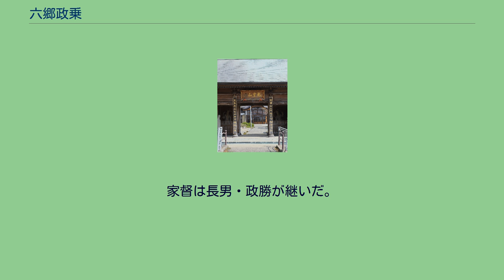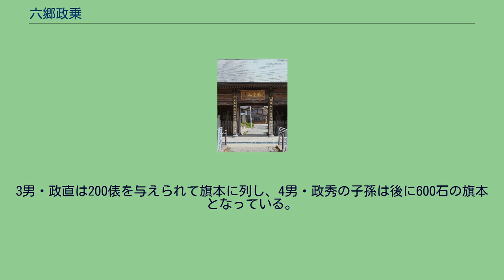六郷政乗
六郷 政乗（ろくごう まさのり）は、安土桃山時代から江戸時代前期にかけての武将・大名。
出羽国本荘藩の初代藩主。
官位は従五位下・兵庫頭。
永禄10年（1567年）、六郷道行の長男として誕生。
出羽横手城に本拠をおく小野寺義道は、出羽南部において最上氏と伊達氏が対立抗争を展開している隙を狙い度々山形県内陸北部に攻め入っているが、天正14年（1586年）、義道が最上領に侵攻したとき、政乗は本堂氏・久米氏・金沢氏らと共に小野寺軍に加わっている。
また、天正15年（1587年）にも小野寺配下の山北七人衆の一人として安東実季（秋田実季）と戦った。
天正17年（1589年）に安東氏の内訌として起こった湊合戦では、小野寺義道・南部信直・戸沢盛安が安東通季（豊島通季）を支援したのに対し、六郷政乗は実季の要請に協力して秋田側で出陣した。
それに先立つ天正16年に最上義光が由利郡赤尾津の国人・小介川治部に送った書状では、抗争中の六郷・小野寺両氏に講和を進言していることから、天正15年から16年にかけての時期に六郷政乗が小野寺氏から自立して独自の動きを強めている様相がうかがえる。
天正18年（1590年）、豊臣秀吉の小田原征伐に参陣したことで秀吉政権への臣従が認められ、出羽国内の所領4,500余石が安堵された。
太閤蔵入地は6,276石にのぼる。
六郷領の知行高は1万3,800石余であるから、蔵入地を差し引いても六郷氏安堵の所領はいかにも少なくみえるが、これは久米氏・金沢氏・神尾町氏・戸蒔氏などの一統衆のそれぞれに安堵状が給付されたからである。
また、六郷城周囲や雄物川沿岸の肥沃な一帯は蔵入地として没収されたものの、河隈川（平鹿郡角間川）・大保（仙北郡藤木）における船場の支配権は従前のとおり認められたため、領内経済の運営には大きな支障を及ぼさなかった。
六郷周辺の「中郡」と呼ばれた地域の米穀・木材などの物資はこれらの船場から雄物川舟運を経て土崎湊に運ばれ、逆に京畿・西国や北陸地方の品々が領内に持ち込まれる仕組みが出来あがっていた。
問丸にかかわる課役や関銭・船役・船手銭を租税として徴収していた。
天正20年（1592年）、文禄の役では肥前国名護屋城に在陣している。
ただし、実際の朝鮮への渡海はなかった。
曹洞宗龍雲山永泉寺の山門（秋田県美郷町六郷） 二階堂一族久米氏出身の高僧道叟道愛が再興したといわれている。
政乗は、城下町六郷の建設にも尽力した。
既に父道行の代から建設は進み、室町・蔵町・厩町（馬町）・立町・大町・裏町・鋳物師町・中町・肴町が早い段階から1つの道路で結ばれていた。
文禄年間には雑仕町・古町・新町・籠町・米町・上町・寺町などが新たに建設されて町域を広げた。
城下町を中心に街道がつくられ、紫草・楮・漆・木蝋など商品作物を集めて人や物資が集まり、商人からは町役・土倉役・酒屋役などの営業税を徴収した。
こうして、六郷を出羽北半屈指の城下町に成長させている。
慶長5年（1600年）の関ヶ原の戦いでは東軍に与し、西軍に与した小野寺氏を攻撃した。
戦後の慶長7年（1602年）、その功績により常陸府中1万石の所領を加増移封された。
慶長19年（1614年）からの大坂の陣にも参加し、戦功を挙げた。
その功績により元和9年（1623年）、最上氏が改易された後を受けて、その旧領である出羽国本荘に2万石の所領を加増移封され、本荘藩の藩祖となった。
寛永11年（1634年）4月28日、本荘にて没した。
享年68。
家督は長男・政勝が継いだ。
3男・政直は200俵を与えられて旗本に列し、4男・政秀の子孫は後に600石の旗本となっている。